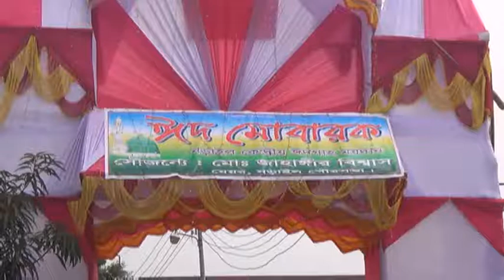নড়াইলে ঈদের নামাজ আদায় করলেন মাশরাফি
মাশরাফি বিন মতুর্জা নড়াইলে ঈদের নামাজ আদায় করেছেন। নড়াইল কেন্দ্রীয় ঈদগাহে ঈদুল ফিতরের দিন সকাল ৮টায় মাশরাফি তার পরিবার-পরিজনের সঙ্গে ঈদের নামাজ আদায় করেন।
পরে পরিবার-পরিজন, বন্ধু, ভক্তসহ বিভিন্ন পেশার মানুষের সঙ্গে শুভেচ্ছা বিনিময় করেন মাশরাফি। তবে মাশরাফি সাংবাদিকদের সঙ্গে কোনো কথা বলেননি।
মাশরাফি ছাড়াও নড়াইল কেন্দ্রীয় ঈদগাহে ঈদের নামাজ আদায় করেন জেলা প্রশাসক এমদাদুল হক চৌধুরী, পুলিশ সুপার মোহাম্মদ জসিম উদ্দিন পিপিএমসহ মুসল্লিরা।
ঈদের নামাজ শেষে মাশরাফি তার নানা বাড়িতে শহরের আলাদাতপুরে যান। এদিকে মাশরাফিকে কাছে পেয়ে তার ভক্তরা আনন্দ প্রকাশ করেন।
Thanks...
Rifat-Bin-Toha